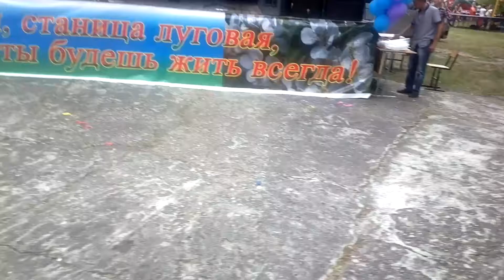28.08.2016 Года День станицы Удобной.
День станицы удобной